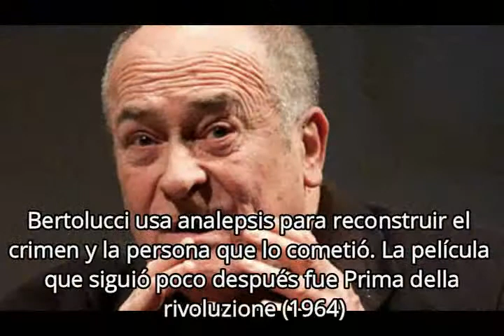Bernardo Bertolucci - Director de cine italiano - Noticias al Sur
En 1987, Bertolucci dirigió la epopeya El último emperador, una película biográfica que cuenta la historia de la vida de Aisin-Gioro Puyi, el último emperador de China. Fue el primer largometraje autorizado por el gobierno de la República Popular China para filmar en la Ciudad Prohibida.